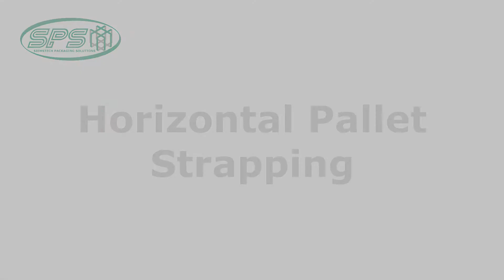SPS Horizontal Strappers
SIEMSTECH Packaging Solutions specialise in end of line load securement solutions. These solutions include Bundling, Palletizing, Strapping, Wrapping and Hooding Systems.
This video highlights Horizontal Strapping Systems. for more information.